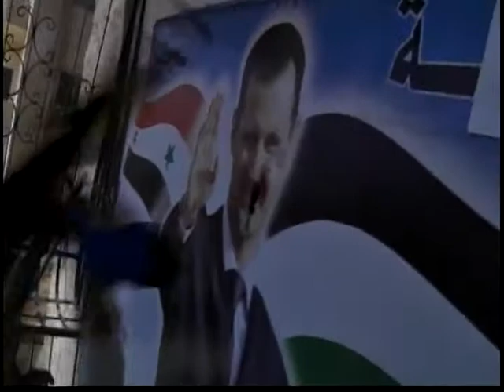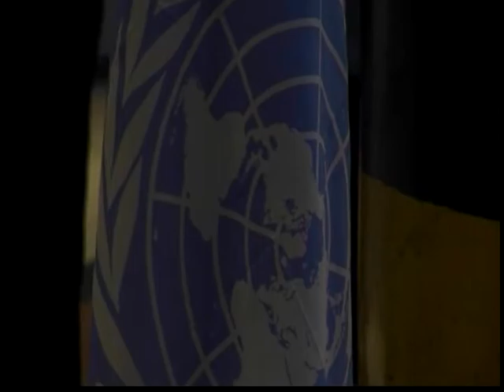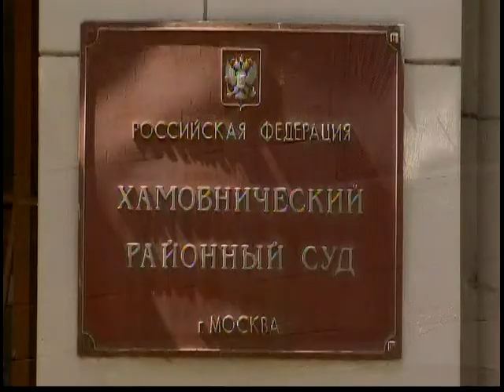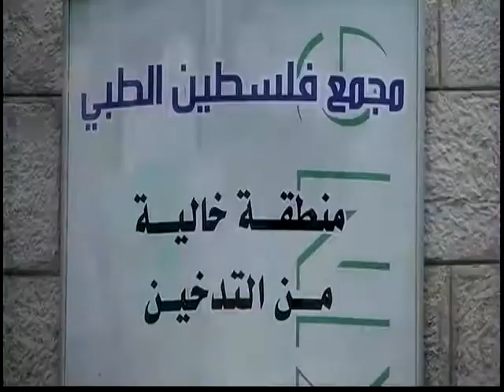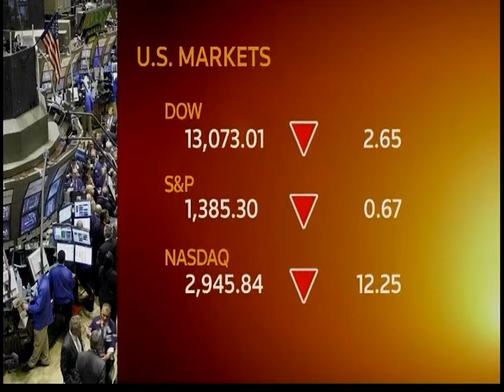120730 - Tin Thế Giới Buổi Chiều